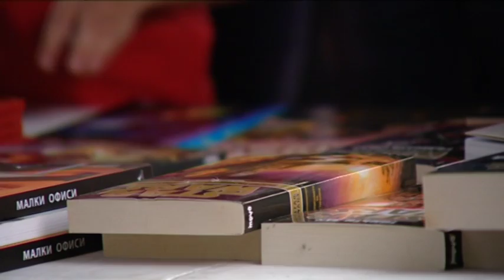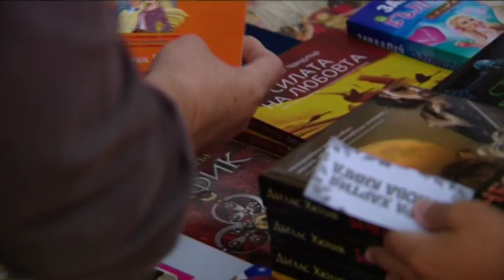Награждаване на победителите в конкурса за творческо писане на "Забавното четене"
Десетгодишната Яна Стоева от София и единайсетгодишният Ивелин Крумов от Русе спечелиха първите места в конкурса за творческо писане на "Забавното четене" в двете възрастови категории – 8-10 г. и 11-14 г. Награждаването се проведе в неделя, 11 септември, в рамките на инициативата "Стара хартия за нова книга" в книжен център "Гринуич".
"Аз чета" е медиен партньор и на двете инициативи.